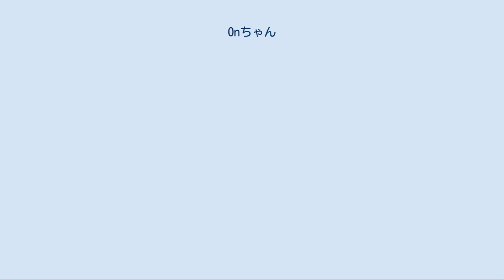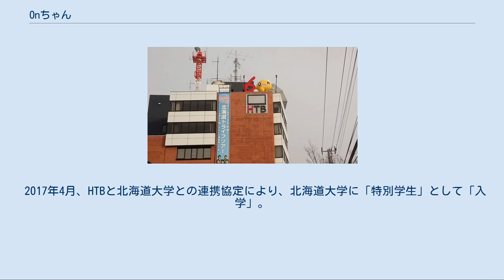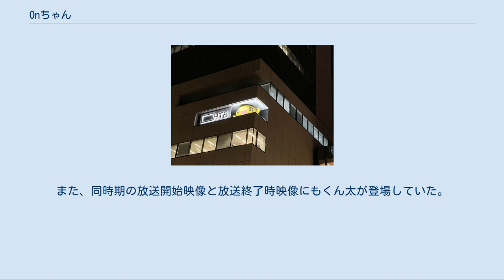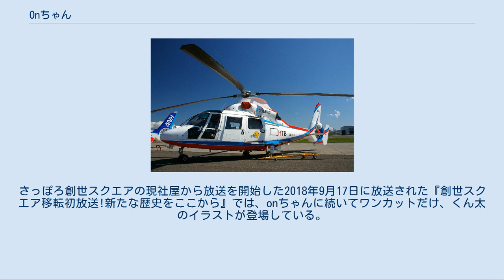Onちゃん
HTBの取材ヘリには、ビデオカメラを持ったonちゃんがペイントされている。
 onちゃん（オンちゃん）は、北海道テレビ放送（HTB）で1997年から使用されているマスコットキャラクター。
 「パレード星」からやって来たパレード星人という設定で、黄色い球体を押し潰したような体に手足と口、そして右が「o」、左が「n」の目が特徴。
小さな帽子を被ることもある。
 全国のデザイン会社などの間で行ったコンペの結果、札幌のデザイン事務所がデザインしたキャラクターに決定し、1997年12月1日に正式登場。
当初は「onパレードHTB」と題した開局30周年記念キャンペーンにおけるキャラクターとして、1年間限定暫定的な登板になる予定だったが、1998年に同局の番組『水曜どうでしょう』で、出演者の安田顕がonちゃんの着ぐるみのスーツアクターになって以来大ブレイクし、同番組が全国で放送されると瞬く間に全国的な知名度を得るまでに成長した。
 詳細は「水曜どうでしょう#onちゃんの活躍」を参照 『水曜どうでしょう』内でonちゃんとして話す場合、オ段（おこそとのほもよろを）などが「オン」になるほか、語尾に「オン」がつく場合が多い。
これらは後に『ユメミル、アニメ「onちゃん」』でも反映されているほか、サブタイトルの語尾に「オン」がついている。
 地上デジタル放送の受信機表示アイコンでも「onちゃん」のマークを使用している（ウォーターマークは局のロゴマークを使用）。
 好きなものは、食べ物ではチーズととうもろこしである。
但し、『水曜どうでしょう』内では塩辛も好物だと発言している（安田が「簡易onちゃん」で酒を飲んだ状態で発言）。
 反対に苦手なものはカラスと、何かとonちゃんを叩きつける大泉洋である。
 また、簡易onちゃん装備状態の安田が「シェフ大泉 クリスマス・パーティー」でシェフ大泉が焼いた半生のエビの頭を食べたのが原因で、アレルギーを起こしてダウンしたこともあって、エビも食べられないという設定が追加された。
 HTB本社・初代社屋屋上の 初代「onちゃんオブジェ」 HTB本社・初代社屋屋上の 2代目「onちゃんオブジェ」 HTBの本社社屋には大型の「onちゃんオブジェ」が飾られている。
初代オブジェは1998年7月11日から、札幌市豊平区平岸にある当時の本社社屋（以下、初代社屋）の屋上に飾られていた。
2007年11月24日には、デビュー10周年を迎えた記念として2代目オブジェにリニューアルされた。
 この「大型onちゃん」はHTBが関わる重大イベントの際には化粧直しがされることがあった。
HTB創立35周年事業の一環で行われた「水曜天幕團『蟹頭十郎太』」公演時には、「大型onちゃん」は期間限定でちょんまげ仕様になった、また「水曜どうでしょう祭 UNITE2005」開催時にはねじり鉢巻に団扇というお祭り仕様になった。
2007年12月のリニューアルに際しては、横には地上波デジタル放送のリモコンキーIDである「6」のオブジェも一緒に置かれるようになった。
 南平岸駅から初代社屋に向かう道路の脇にある電柱には、onちゃんと共に「ユメミル、チカラHTB 交通安全」と書かれた広告が取り付けられていた。
 HTBの地上デジタル放送は6チャンネルとなったことから、「onちゃん 6チャン HTB」のキャッチフレーズが5秒のステブレで放送されている。
 2018年9月17日にHTB本社が札幌市中央区のさっぽろ創世スクエアに移転することに伴い、それに先駆ける形で同年5月に3代目オブジェが登場した。
2代目onちゃんは本社移転後も取り外されずに残っており、2020年11月現在でも見ることができ、新社屋の3代目と共存している。
 onちゃん(HTB新社屋) onちゃんのぬいぐるみは、HTBで放送されるテレビ朝日のドラマや『報道ステーション』などの全国ネットの番組の北海道向け番宣CMにおいて、番組の出演者がぬいぐるみを持って「○○（番組名）は、HTB!」と言うのがお約束となっている。
一時期『スーパーモーニング』の番組セットにonちゃんのぬいぐるみが置かれていたこともあった。
 HTBよってぬいぐるみをはじめとした各種グッズが販売されており、1999年に西村食品工業から販売された『onちゃんどら焼き』は他企業との初めてのタイアップ商品となっている。
現在、onちゃんグ...